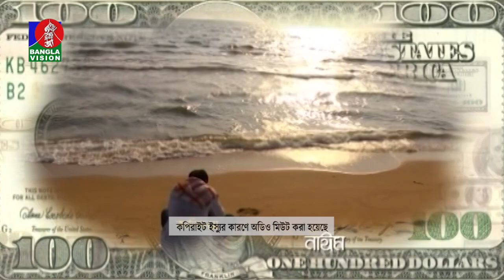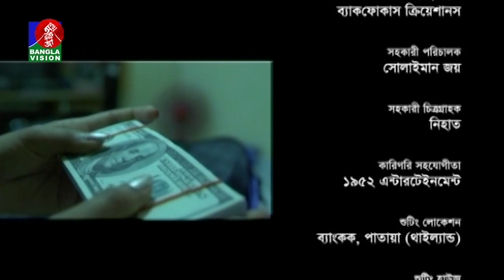টেন মিলিয়ন ডলার -Ten Million Dollar । EP 34 I Mosharraf Karim, Bhabna, Mishu Sabbir | New Natok 2021